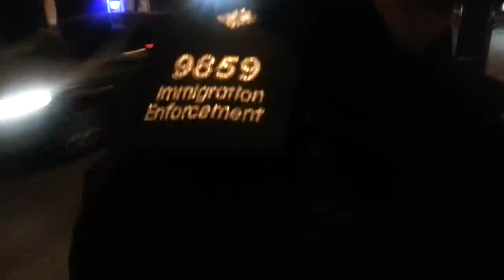UKBA in Camberwell Church Street.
UKBA trying to break in to what looks like a residential property.